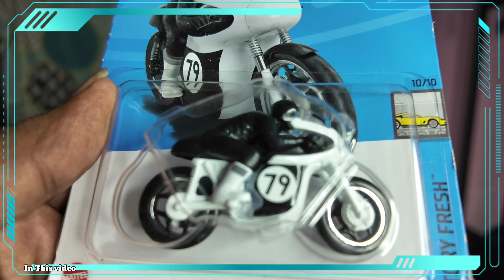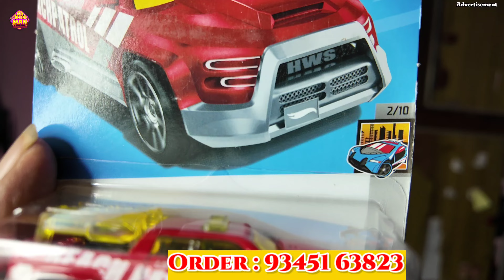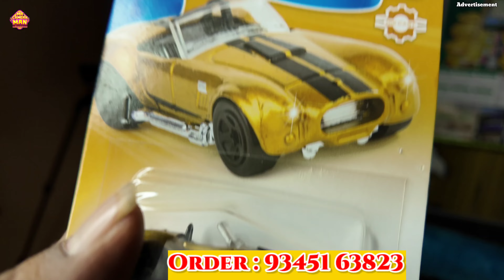HOT WHEELS Cars Rs. 250 முதல் Original cars in tamil - Car Sale in tamil - HOT WHEELS COIMBATORE-